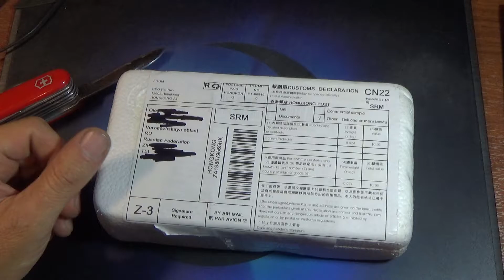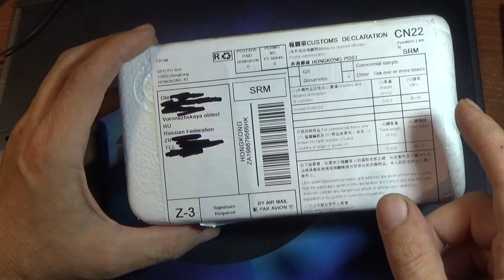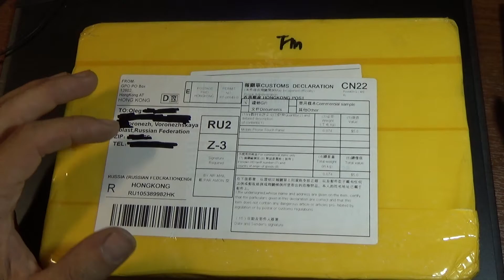защитное стекло Для Doogee X5 и тачскрин Для Ирбис TX22